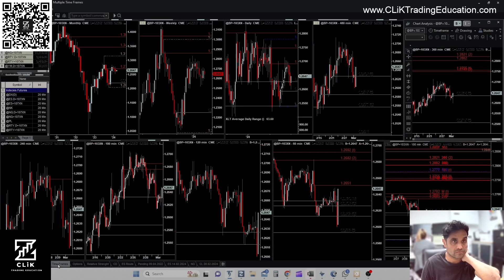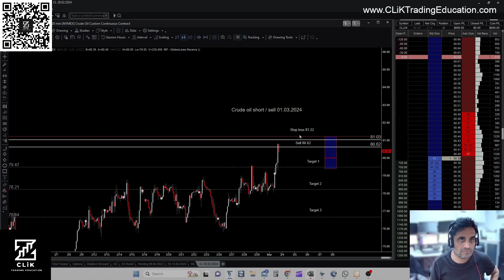CL S 01.03.2024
Crude oil short trade.